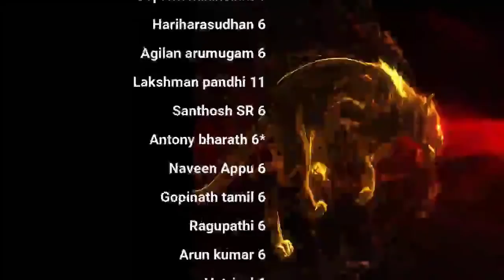Play Boys | day 7 | Celibacy 18 days challenge